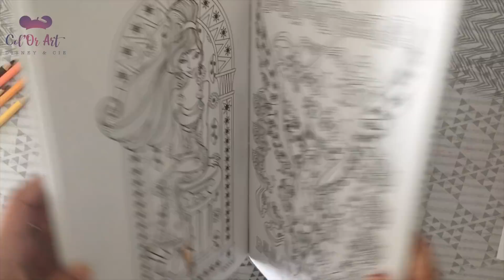*Tuto* Colorier une Peau claire aux Ghanghui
Hello !
Après avoir vu pas mal de demandes à ce sujet... je vous partage ma palette de couleurs pour colorier une peau claire aux Ganghui :)

Merci à tous, à bientôt et surtout. restez connectés !